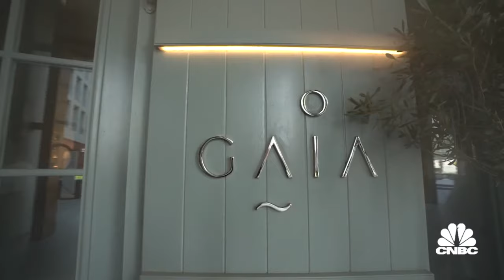Dubai's Fundamental Hospitality has launched a $140 million expansion plan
Evgeny Kuzin, founder of Dubai's Fundamental Hospitality, speaks to CNBC's Dan Murphy about the plan, which will bring its home-grown luxury restaurant concepts, including Gaia and Shanghai Me, to the world.